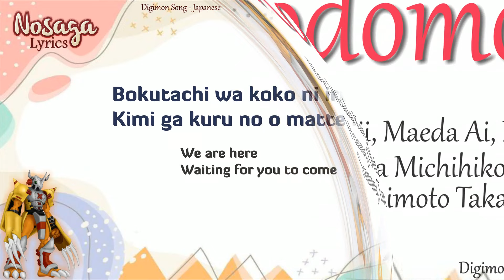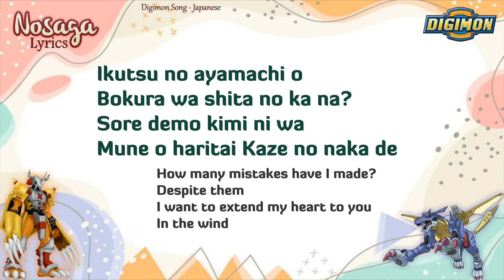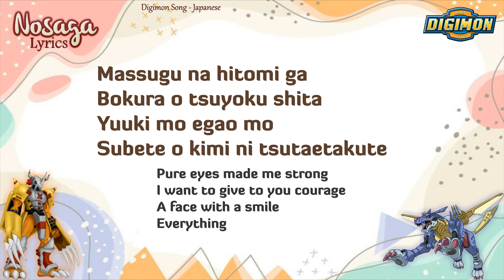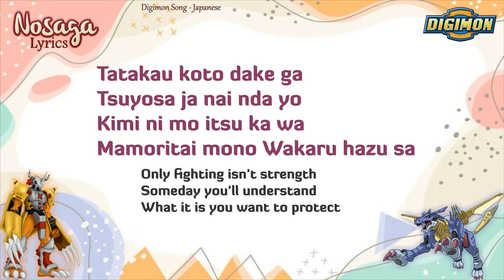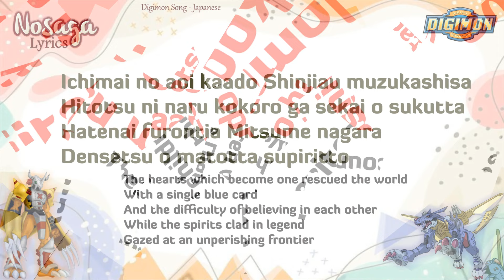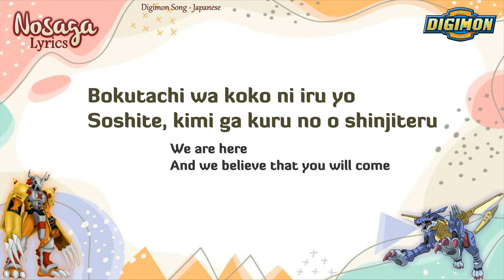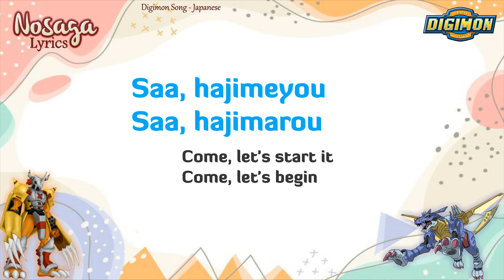Yuuki o Uketsugu Kodomotachi e - Digimon Adventure Memorial (Romaji Lyrics & English Translation)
Song by: Wada Koji, Maeda Ai, Miyazaki Ayumi, Hassy, Ohta Michihiko, Wild Child Bound, Sammy, Tanimoto Takayoshi
Yuuki o Uketsugu Kodomotachi e (To The Children Who Inherit Courage)
Digimon Adventure Memorial
Japanese Romaji Lyrics - English Translation
OST Digimon Adventure